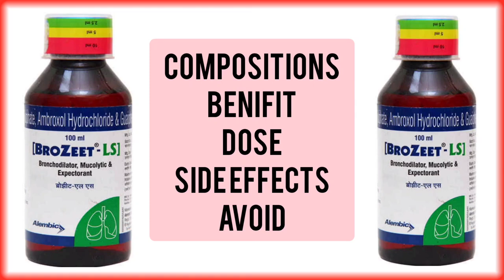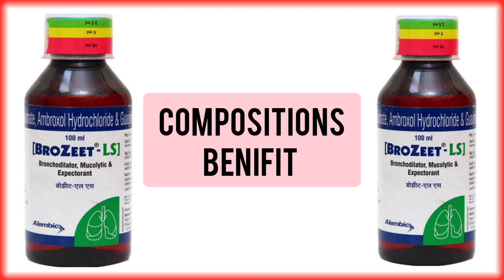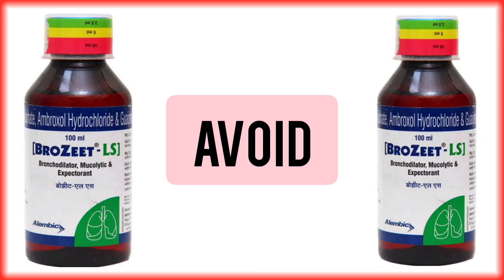Syp.BROZEET-LS Use & Benefits